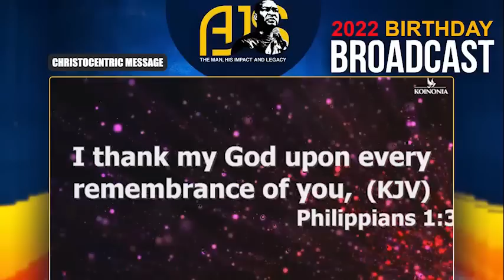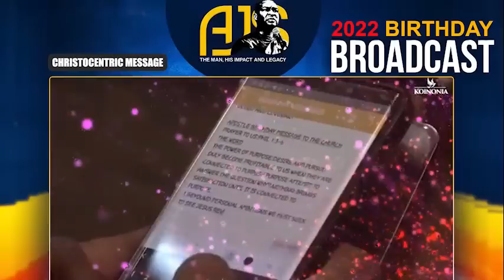BIRTHDAY BROADCAST, 25TH JUNE, 2022 with Apostle Joshua Selman 2022